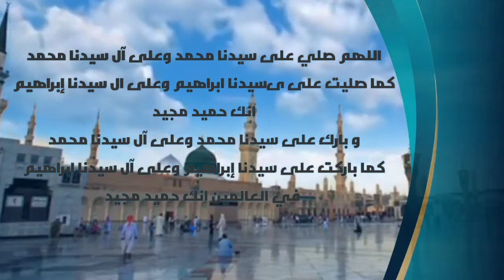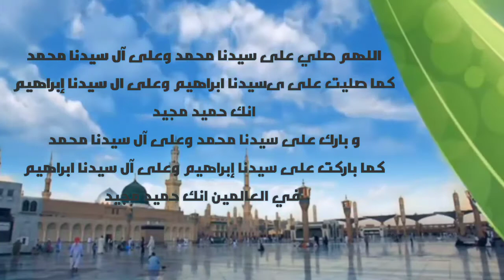دلائل الخيرات وشوارق الأنوار في ذكر الصلاة على النبي المختارصلى الله عليه وسلم /Dala'il al-Khayrat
Dala'il al-Khayrat Traduit de l'anglais-Dalāʼil al-khayrāt wa-shawāriq al-anwār fī dhikr al-ṣalāt ʽalá al-Nabī al-mukhtār, généralement abrégé en Dala'il al-Khayrat, est une célèbre collection de prières pour le prophète islamique Muhammad, qui a été écrite par le Le savant marocain Shadhili Muhammad al-Jazuli.
(دلائل الخيرات)
Livre de Mohammed Ben Slimane al-Jazouli
دلائل الخيرات وشوارق الأنوار في ذكر الصلاة على النبي المختار صلى الله عليه وسلم الكاتب الجزولي محمد بن سليمان -1465
# الصلاة_على_النبي